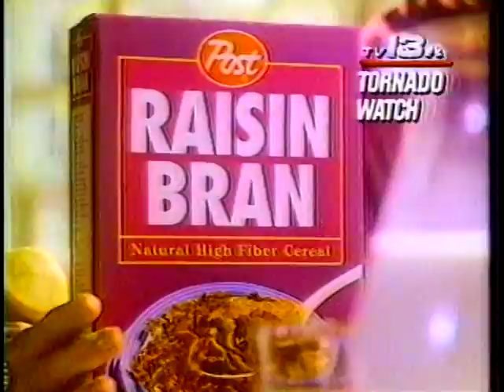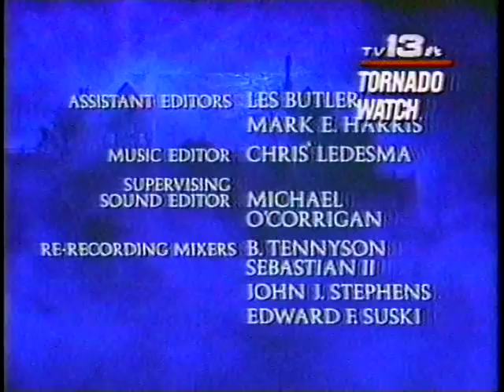NBC commercials - March 22, 1991